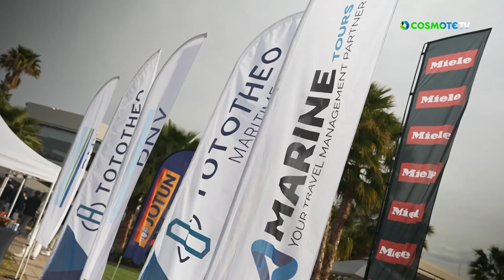Glyfada Maritime Pro-Am 2023 on Cosmote TV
Watch the News Report from Cosmote TV about